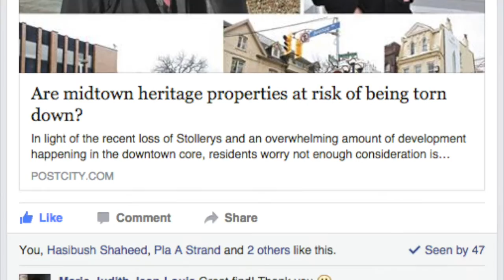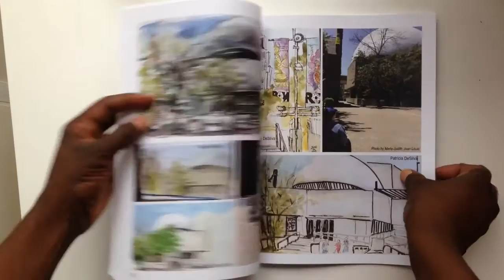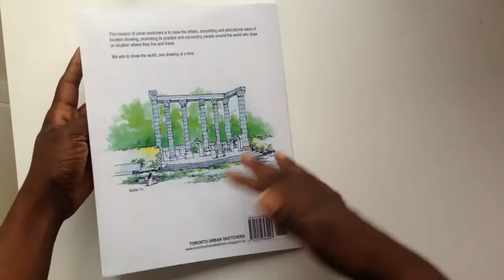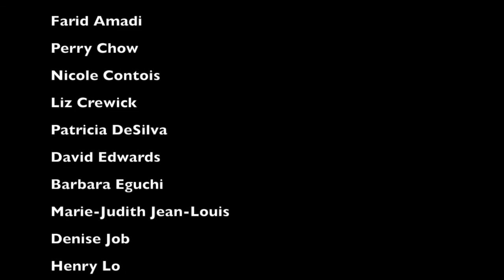Urban Sketching Disappearing Landmarks in Toronto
This was created with the audio of an interview I did with CBC Radio on Here and Now

Urban sketching video from Barcelona Urban Sketching Symposium 2013